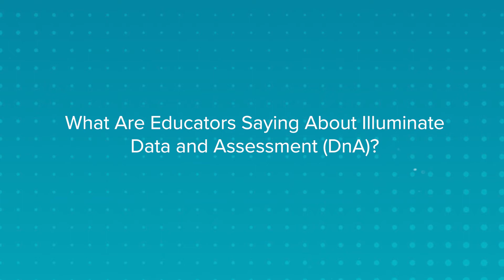What Are Educators Saying About Illuminate (DnA)?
How has Illuminate Data & Assessment (DnA) helped various educators in their roles? Learn what admins, teachers, and specialists have to say.